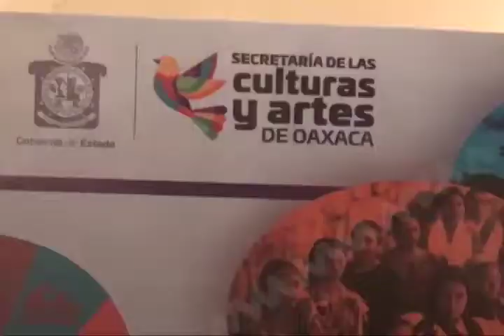Inauguraron el foro denominado "Diálogos y Perspectivas"